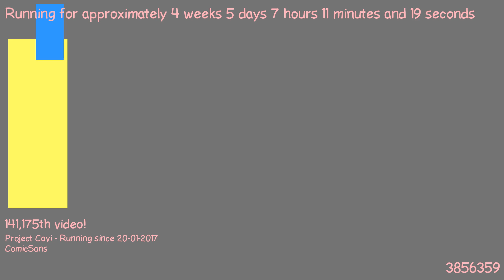1487826936 - Webdriver Cavi - O